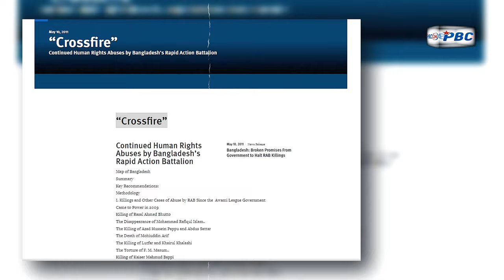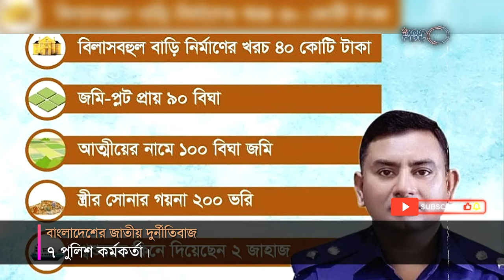বাংলাদেশের জাতীয় দুর্নীতিবাজ ৭ পুলিশ কর্মকর্তা | Corrupt police | PBC24TV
পুলিশ বাহিনীকে বলা হয় জনগণের বন্ধু। দেশ ও নাগরিকের জীবন ও জানমালের নিরাপত্তা প্রদান ও আইন শৃঙ্খলা রক্ষা করাই যাদের মূল কাজ। অথচ ‘পুলিশ’ শব্দটি শুনলেই মানুষের মনে সবার আগে চলে আসে নেতিবাচক এক ধারনা। আইনের আড়ালে বেআইনি সব কার্যকলাপে এই পুলিশ সদস্যদের ভূমিকা বরাবরই থাকে শীর্ষে। আইনের রক্ষক হওয়ার আড়ালে সময়ে সময়ে তারা হয়ে উঠেছে জনসাধারণের জন্য ভয়,আতংক ও অত্যাচারের আরেক নাম। এই বাহিনীর কিছু সদস্যের দুর্নীতি ও অপকর্মের কারণে জনগণের মধ্যে পুলিশের প্রতি আস্থা ক্রমশ কমে এসে নেমেছে শূন্যের কোঠায়।